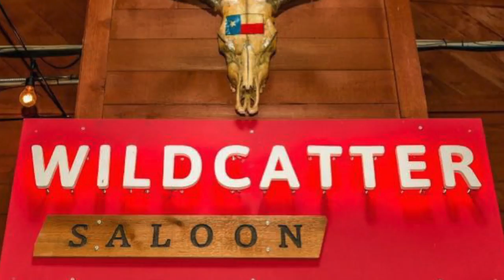Will Carter Band at Wildcatter Saloon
Will Carter Band at Wildcatter Saloon July 21st, 2017.